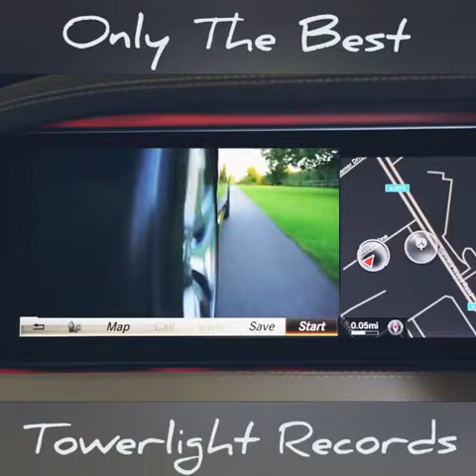Only The Best (Short Clip)